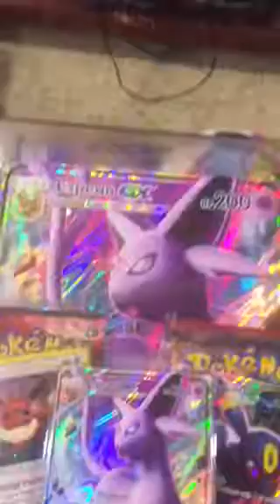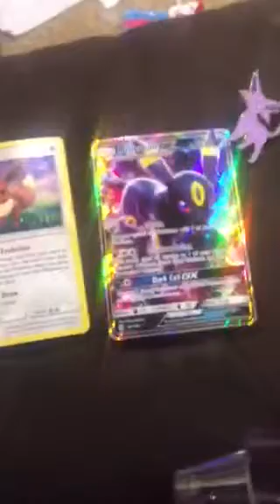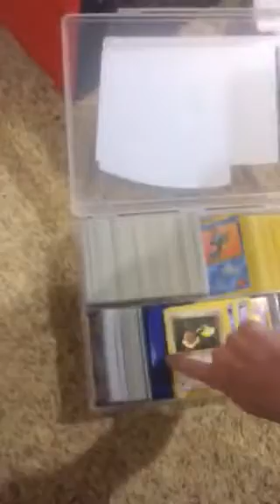My new box